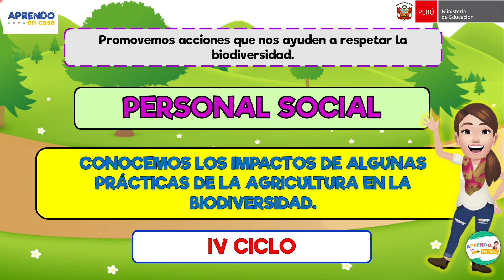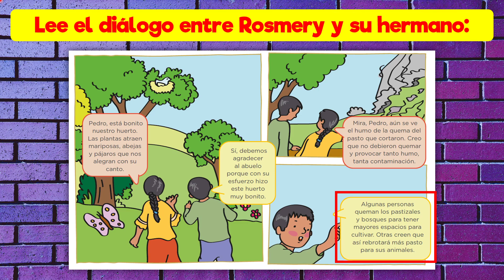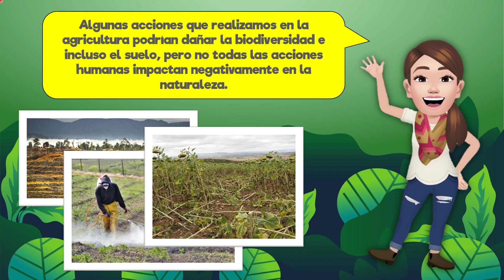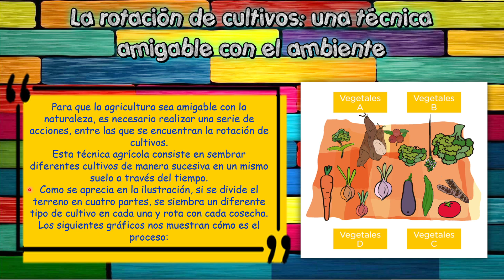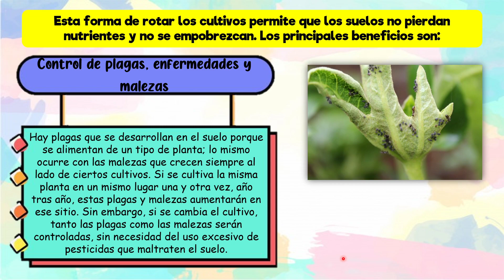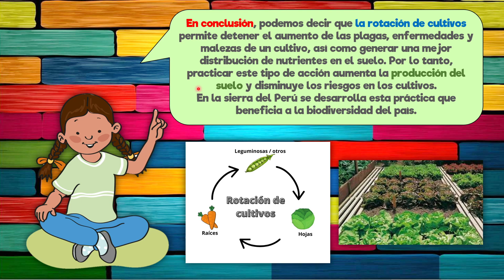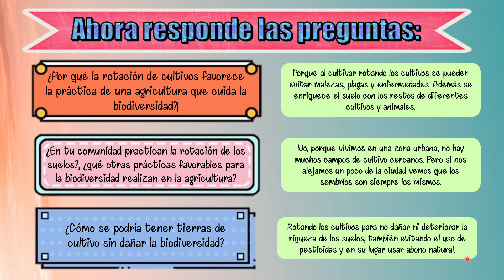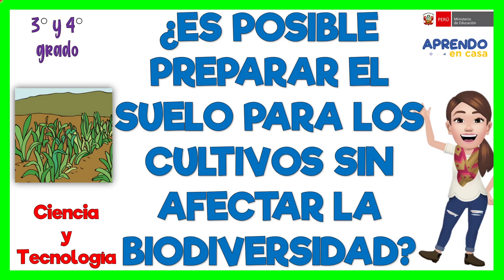CONOCEMOS LOS IMPACTOS DE ALGUNAS PRÁCTICAS DE LA AGRICULTURA EN LA BIODIVERSIDAD.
Aprendo en casa primaria 3 y 4
Aprendo en casa primaria tercero y cuarto
Aprendo en casa - PERSONAL SOCIAL